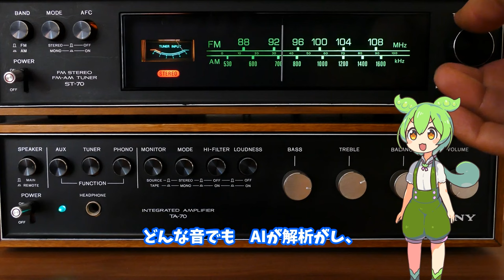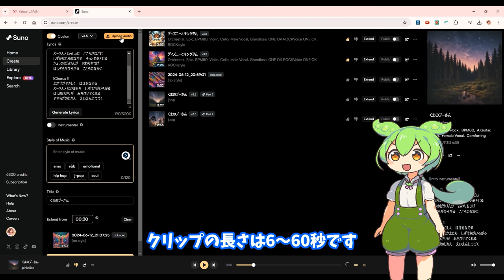サウンド２ソング Suno AIの革命！どんな音からも音楽を作れる新機能 ファーストインプレッション 【AI-Musicクリエーターレポート】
Suno AIから新機能が登場しました！今回のアップデートで、どんな音からでも楽曲を作り出すことができるオーディオ入力機能が追加されました。この革新的な機能を使えば、自分の周りの音を録音して、それを元にオリジナルの曲を作り出すことができます。音楽制作の新しい可能性を開くこの機能を、ぜひチェックしてみてください。
初心者でも簡単に始められます。最新のAI技術を駆使したSuno AIで、あなたも音楽の世界に飛び込んでみませんか？

曲を入れています： くまのプーさんの安らぎの時間